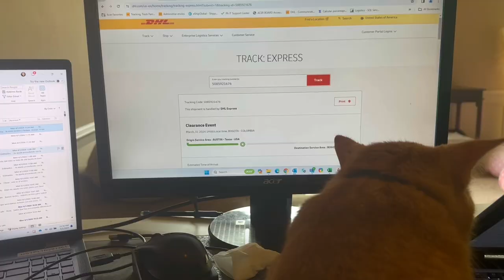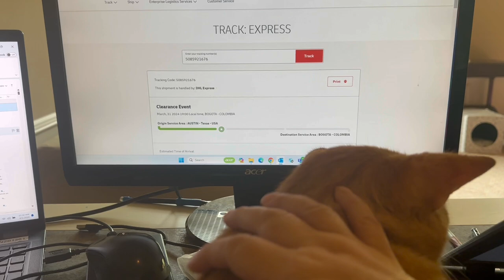CAT VLOG We have a tasty breakfast and lunch |miss Squirrel gossiping |Im very 😾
A day in the life of our cats
which is technically not a single day because turns out it's difficult to film cats, but they are very good cats and make easy the job, thanks for watchin dont forget subscribe and give a like !!
thanks!!